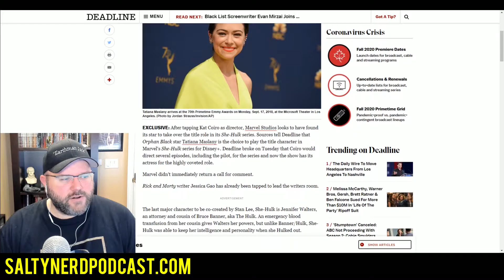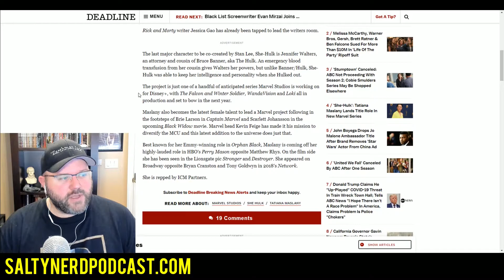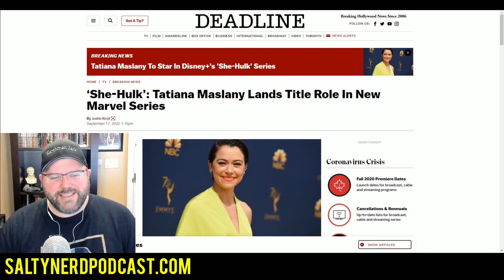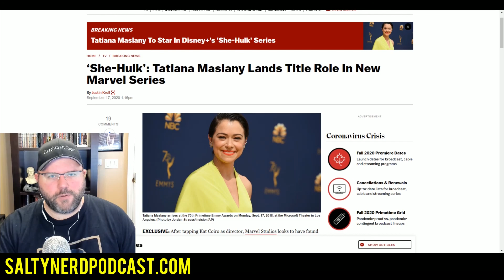Who Has Marvel Cast As She-Hulk?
What do you think of the casting of Tatiana Maslany as Marvel's She-Hulk?